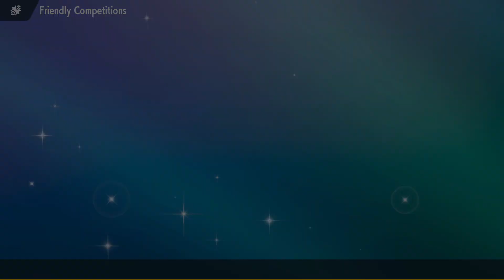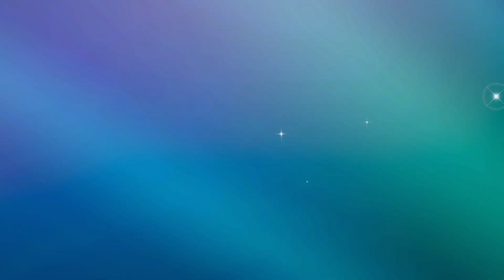Custap Berry Endure Vikavolt! SPC Week 2 Vs Minnesota Miniors